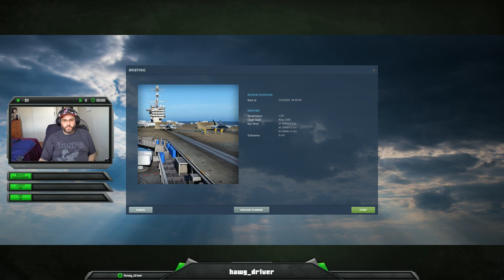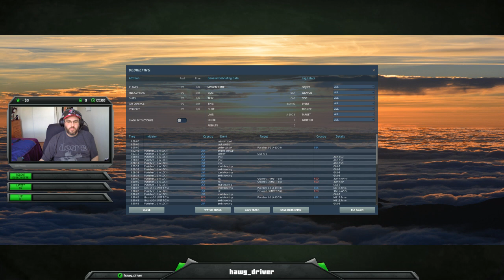Some big events coming up in my channel!! A-10C II Strike/Anti-tank Mission